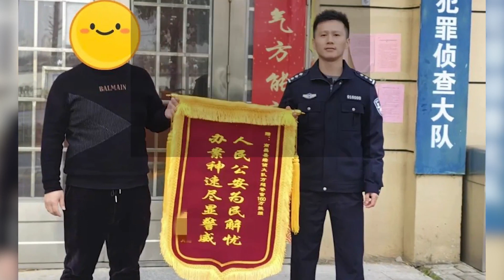女子網上結識男子后投資160萬理財無法提現，民警與詐騙分子斗智斗勇成功追回損失